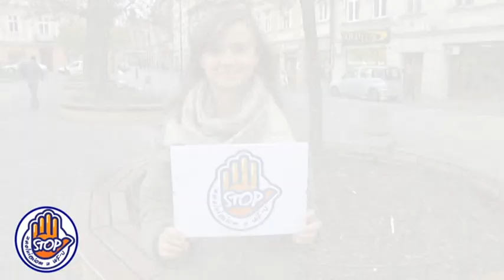Marek Rząsa - Stop zwolnieniom z WF-u.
Film promujący konferencję Posła Marka Rząsy "Stop zwolnieniom z WF-u"